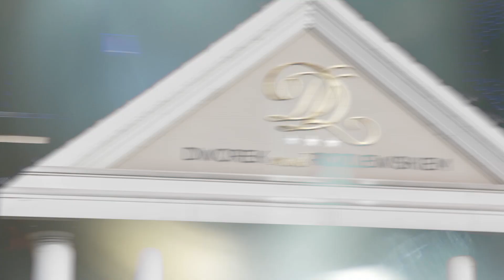Czerwone dekoracje na ślub i wesele. Wesele w stylu hiszpańskim.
Witajcie na moim kanale YouTube! Dzisiaj mam dla was wyjątkową inspirację dotyczącą dekoracji weselnych w kolorze czerwonym. Jeśli marzycie o romantycznym, pełnym pasji i energii weselu, to ten odcinek jest dla was!
Kolor czerwony symbolizuje miłość, namiętność i witalność. Jest doskonałym wyborem, jeśli chcecie stworzyć niezapomnianą atmosferę na swoim ślubie.
Kwiaty odgrywają ważną rolę w dekoracjach weselnych. Wybierzcie czerwone róże jako główny motyw kwiatowy. Udekorujcie nimi  stoły i krzesła. W połączeniu z zielenią bukiety czerwonych róż będą wyglądać spektakularnie i dodać wnętrzu elegancji.
A może styl hiszpański?
Styl hiszpański charakteryzuje się bogactwem kolorów, wzorów i tradycyjnymi elementami, które możemy wspaniale wkomponować w dekoracje weselne. Zacznijmy od koloru czerwonego, który jest nieodłącznym symbolem Hiszpanii. Wykorzystajcie go jako główny motyw kolorystyczny, pojawiając się w różnych elementach dekoracyjnych.